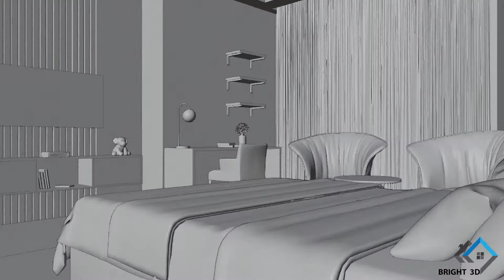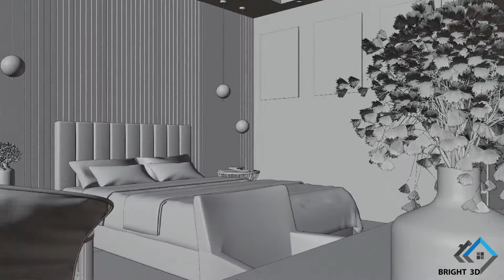Hotel Suite Design No.1 (7.5m X 4.9m)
Recommended tools that I use :
1-Blender for designing and rendering
2-Adobe Photoshop for post production and cresting thumbnail
3-Adobe premiere pro for creating videos